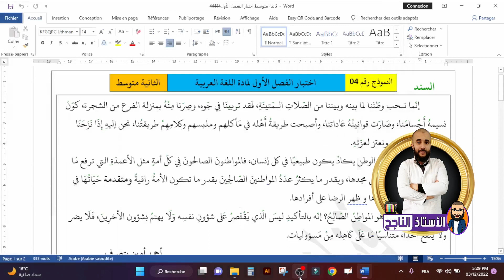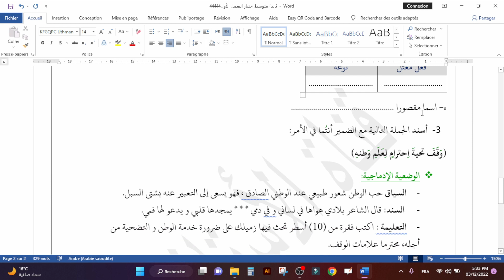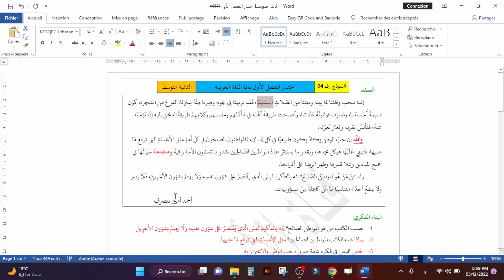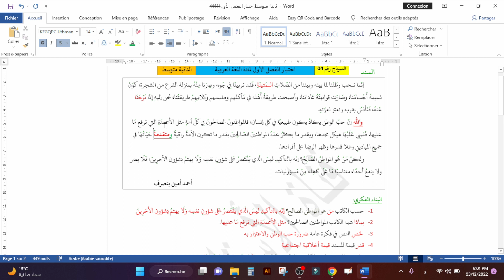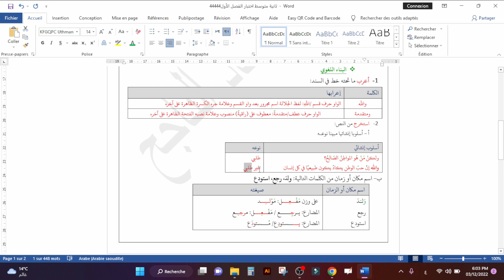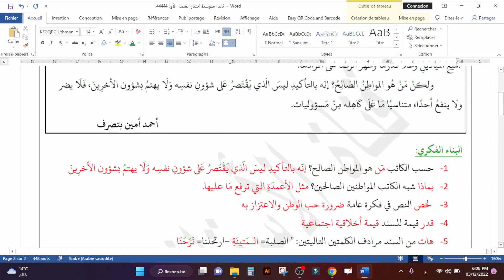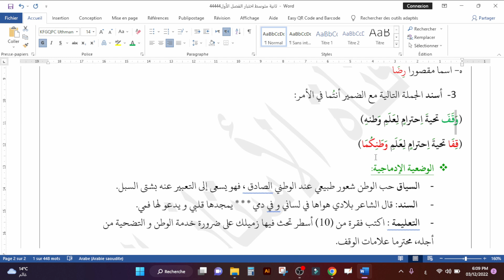حل اختبار الفصل الأول اللغة العربية الثانية متوسط كل الأسئلة المحتملة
رابط تحميل الاختبار
لن تبحث في أي مكان 💥 كل ما تحتاجه في منشور واحد للثانية متوسط حل وضعية إدماجية رقم 2 محتملة 💯💯 لاختبار الفصل الأول الثانية متوسط